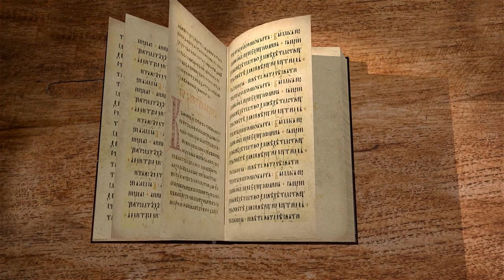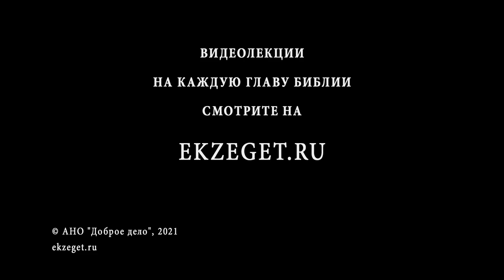Послание к Евреям. Глава 8. Небесная Скиния. Особенности Храма Соломона. Прот. Александр Прокопчук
Продолжаем разбирать Послание к Евреям 8 главу вместе с магистром теологии, старшим преподавателем кафедры библеистики ПСТГУ протоиереем Александром Прокопчуком.
Служение Первосвященника нашего – выше земли и ветхозаветных обрядов и совершается в святилище небесном, а не земном.
Сущность Нового Завета, его отличие и превосходство пред Ветхим.

📜 Читать послание к Евреям. Глава 8 (с толкованиями)